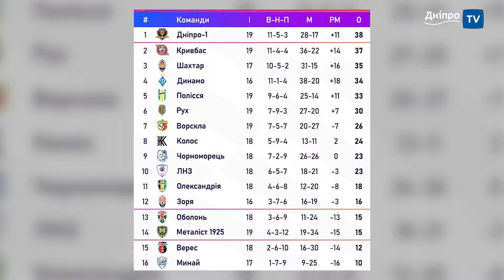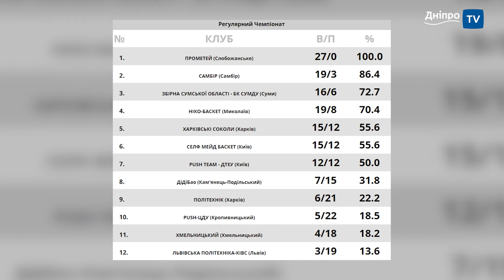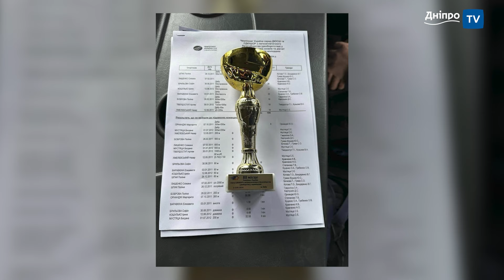Новини спорту 4.03.2024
- На війні загинув вболівальник київського “Динамо”  Сергій Осадчук - Андрій Лунін отримав подяку за системну допомогу ЗСУ
- Баба з воза, кобилі легше і скатертю дорога, руська погань
- Домінік Гашек: ”НХЛ має сплатити Україні 2 млрд. доларів.
- “Олександрії” зараховано поразку 0:3, а “Шахтарю” перемогу 3:0
- СК “Дніпро-1” у виграв 1:0 у Києві в “Оболоні” і очолив таблицю
- “Дніпро” у “Фіналі 4-ох Кубка України” зіграє зі “Старим Луцьком”
- “Прометей” у “Фіналі 4-ох Кубка України” зіграє з “Київ-Баскетом”
- БК “Прометей”, зазнав 3-ої поразки в чемпіонаті ЛЕБЛ
- БК “Прометей” без поразок у 27 матчах у вищій лізі України
- СДЮСШОР №3 3-я в Україні з л/атлетики у багатоборстві